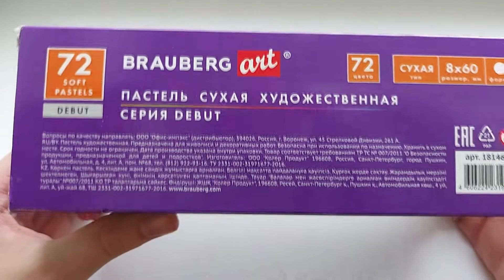Самая ДЕШЁВАЯ Сухая Пастель?! // Обзор на сухую пастель BRAUBERG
Привет, в этом видео я хочу сделать обзор на самую дешёвую пастель (которую я видел) от фирмы BRAUBERG.